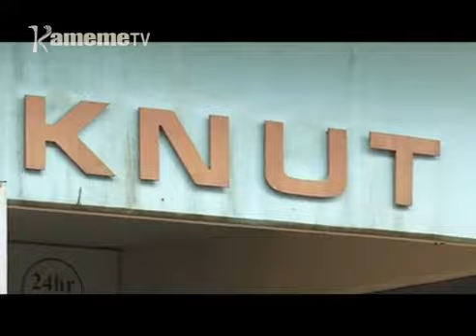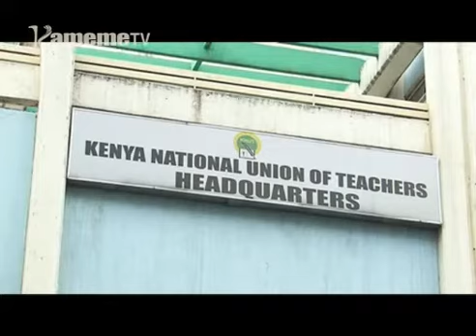Kiama kia arutani KNUT gwitia mugomo tariki 2 mweri wa mwambiririo 2019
Kiama kia arutani KNUT nikirutite mukana wa  thiku 14 gukaiga miro yao  angikorwo kamiti ya wandikani wa arimu ndigukorwo ihingitie maundu maria  kiama giki gitwarite mbere yayo makiria ari thamia ya arutani.
Murugamo uyu urutitwo ni mwandiki munene wa kiama giki Wilson Sossion uria ugite TSC ndikoretwo igikuruhania  arutani ona hanini hari kwaririria mathina maria magumiire arutani ona thengia wa kiama giki gwetha giikaro na TSC kwa ihinda ria mieri 8 mihituku.
No ona mukana uyu ukirutagwo kamiti ya wandikani wa arutani niyuritie arugamiriri a ayo kaunti-ini matigiriire arutuni aria marathamira mathukuru-ini maria mathamiirio nimeka uguo hatari mihinga.